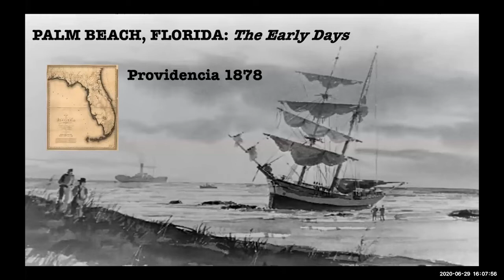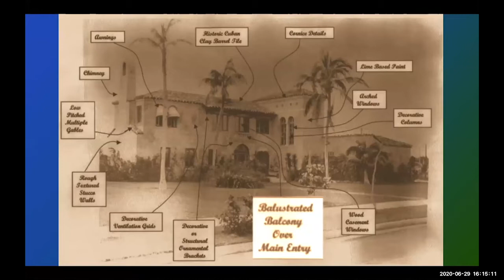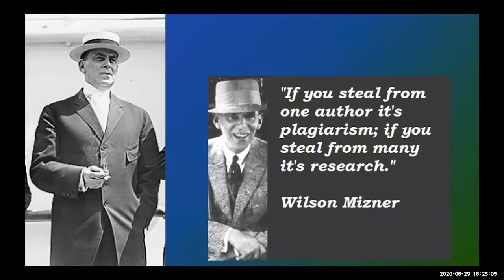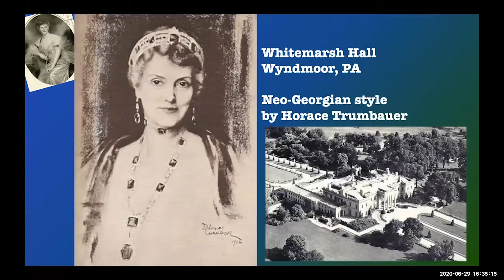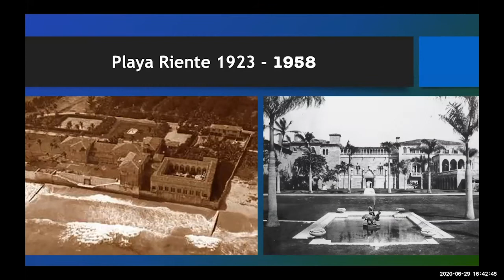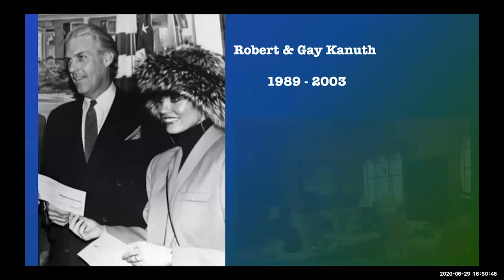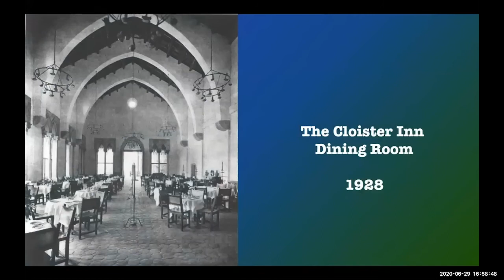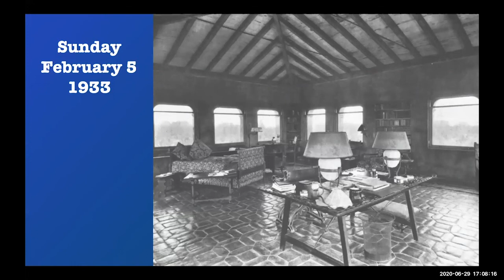Life and Work of Addison Mizner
René Silvin describes the life of the elusive society architect, Addison Mizner. He begins with his childhood and covers his disparate and little-known early life. The presentation will discuss Mizner's arrival in Palm Beach in 1918 and the reasons for his success.